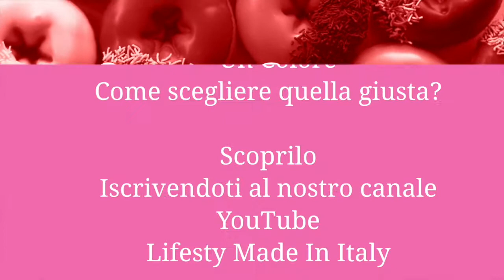Videoricetta strudel alle pesche di Lollo Cake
Videoricetta dello strudel alle pesche ricetta di colore azzurro, quindi, secondo la tabella nutrizionale colorata di Lollo Cake, è adatta per i bambini sopra i due anni di età, che possono ingerire una quantità di zuccheri più elevata purché non superi i 25gr.
A questo link troverete la ricetta scritta con ingredienti e procedimento per realizzarla: